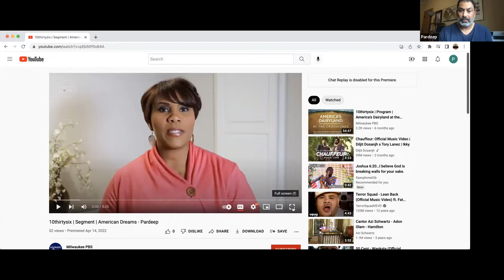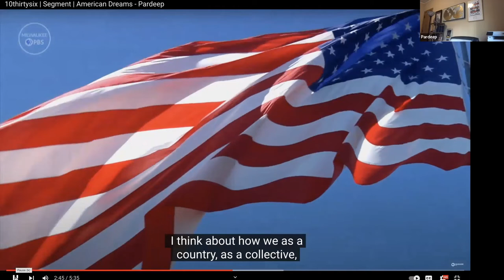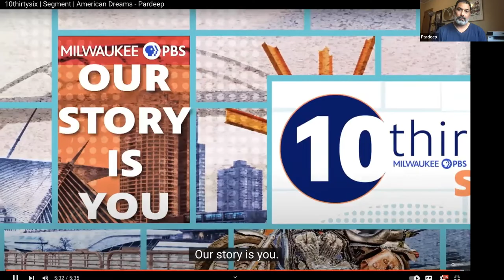DEI: Hate and Healing - A Path to Forgiveness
This event encourages us to reflect on how certain groups are targeted by hate based solely on their skin color, birth country, culture, or religious beliefs.  This topic is relevant and important as we have recently witnessed mass murders, with one group in Buffalo targeted only because of the color of their skin.

In a world that seems to be tearing itself at the seams, divided by identity, becoming more intolerant, xenophobic, and spiritually ill, it is essential that we need healers.  Pardeep Kaleka shares how he turned the pain of the murder of his father and other religious leaders at the Sikh Temple on August 5, 2012, into positive healing action.  This is done with the steadfast belief that the moral arc of the universe bends to the good, the light.  We must all embody that light and remain committed to betterment.